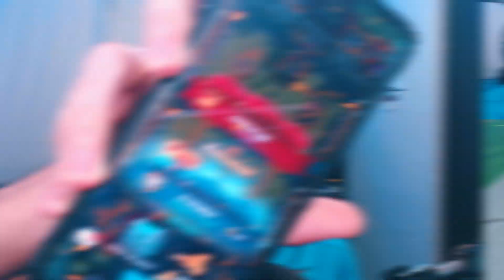ROAD TO 💲1 MILLÓN💲 *Ep. 4* | Retail Tycoon 2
Volvemos con el 4 episodio de la serie de Roblox Retail Tycoon 2 donde hacemos un gran cambio en la tienda